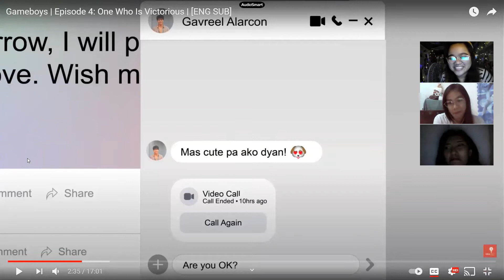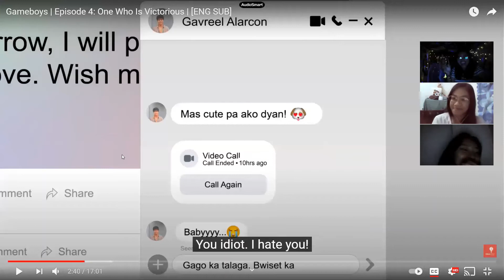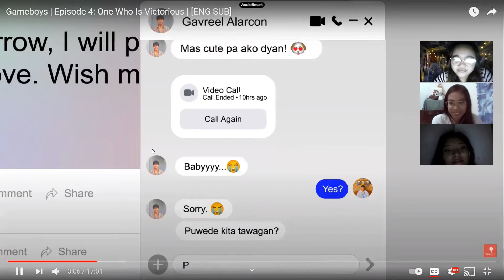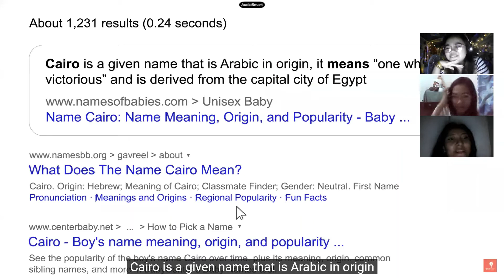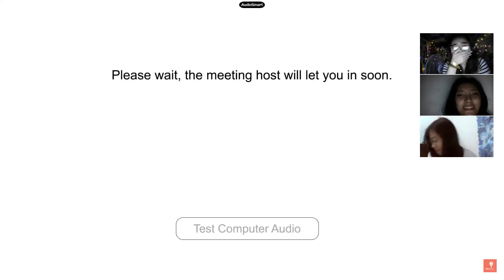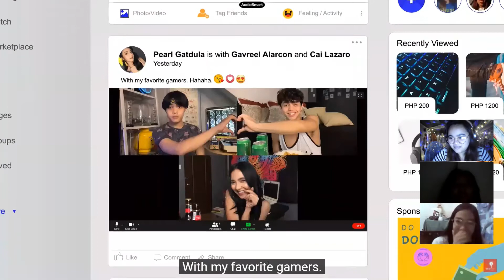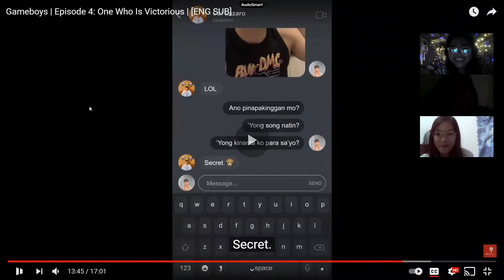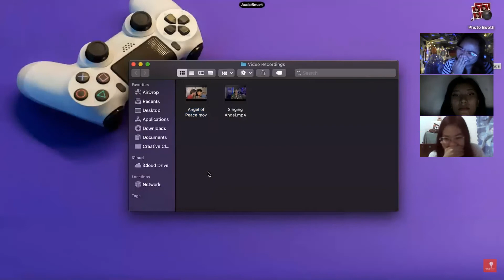GAMEBOYS EP.4 ONE WHO IS VICTORIOUS (REACT AND REVIEW VIDEO) PABEBENG CAIRO HAHA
ON THE ROAD TO GAMEBOYS THE MOVIE CONTENTS  FIRST AND REMINISCE TO THE ICONIC CAIREEL STORY FROM SEASON 1 !

REACT, REVIEW, FEEDBACKS AND THEORIES IN CONNECTION TO THE MOVIE !

LONG VIDEOS TO WATCH IF YOU WANT THIS KIND OF CONTENTS ! LOVE YOU ALL !

THANKS to JHI and ARA enjoy ko ang theories and what ifs natin ahaha

CREDITS TO IDEAFIRST VIDEO : Gameboys | Episode 4 : One Who Is Victorious

MORE FANDOM UPDATES COLLABS AND MERCH UNBOXING SOON!